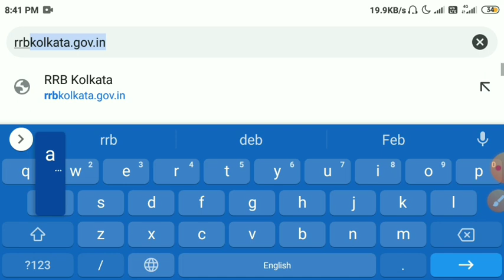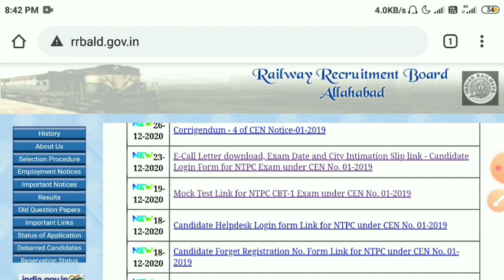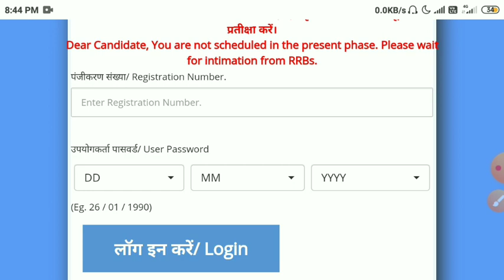RRB NTPC 2ND PHASE EXAM কবে? 2ND PHASE CITY INTIMATION LINK ACTIVE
Candidates appearing for this phase will be able to download their RRB NTPC admit cards four days before the exam. To download the admit card, candidates need to enter user ID and password.